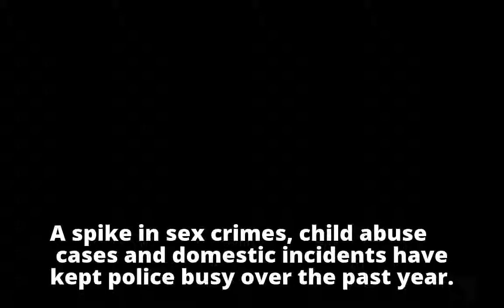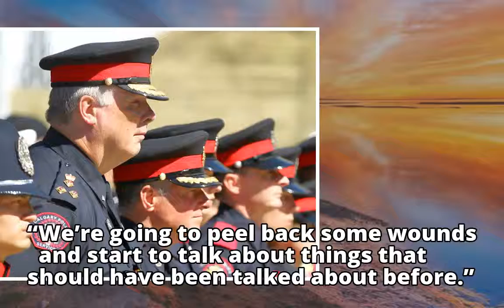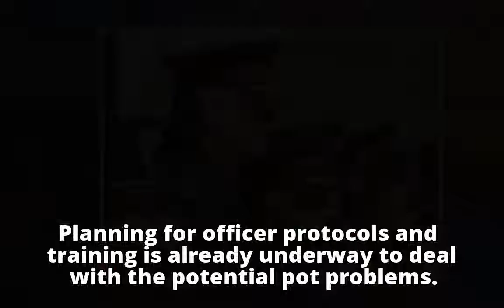2017 Year in Review: Calgary Police Chief Roger Chaffin on increased crime, officer morale & policin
2017 Year in Review: Calgary Police Chief Roger Chaffin on increased crime, officer morale & policin
2017 Year in Review: Calgary Police Chief Roger Chaffin on increased crime, officer morale & policin
2017 Year in Review: Calgary Police Chief Roger Chaffin on increased crime, officer morale & policin